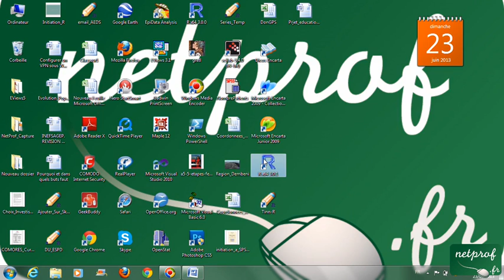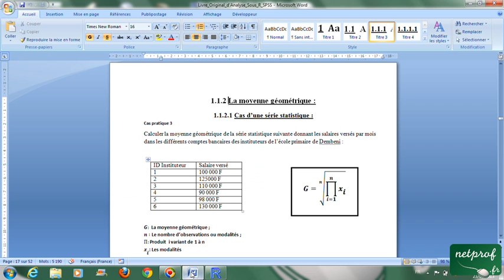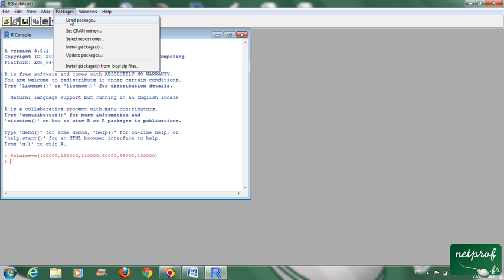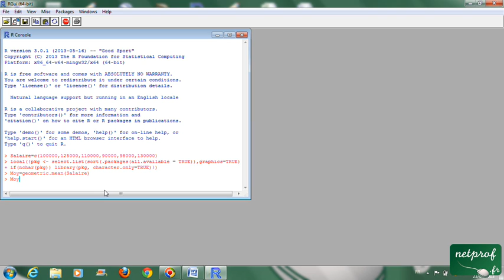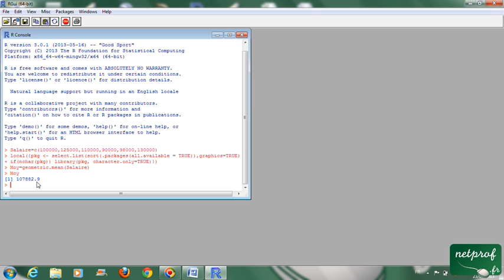Moyenne géométrique : Cas d'une série